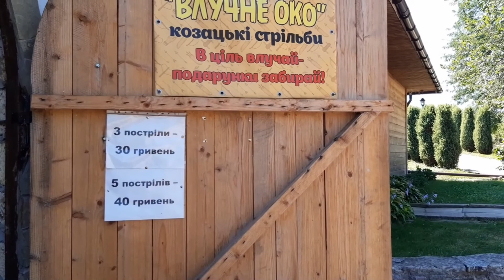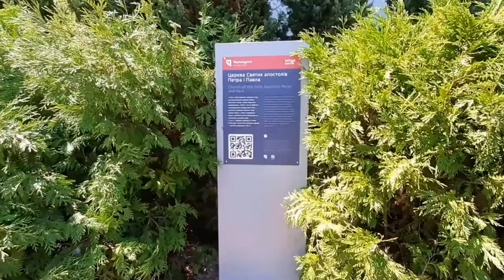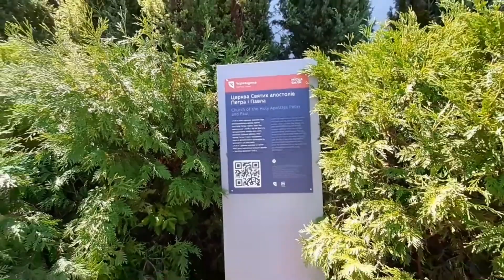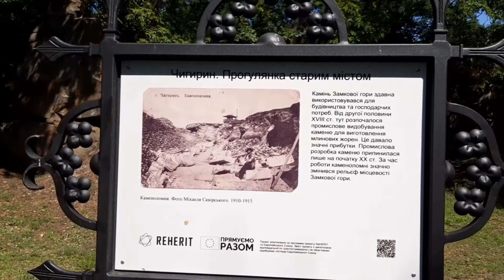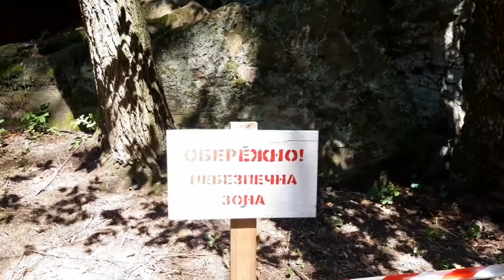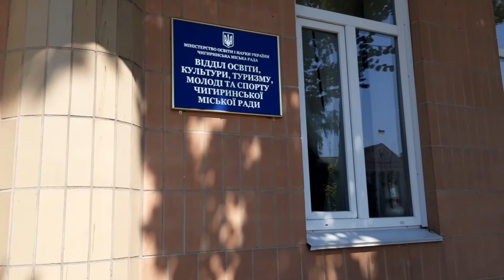Чигирин - город Богдана Хмельницкого и славной истории Украины!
Путешествуем по Черкащине. Знакомимся с новыми (для нас) историческими местами нашей Украины.